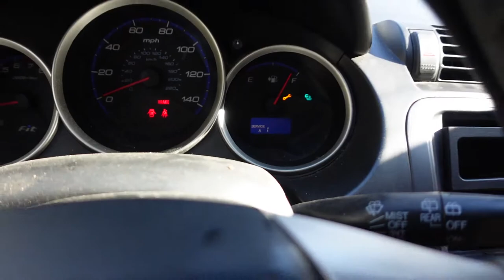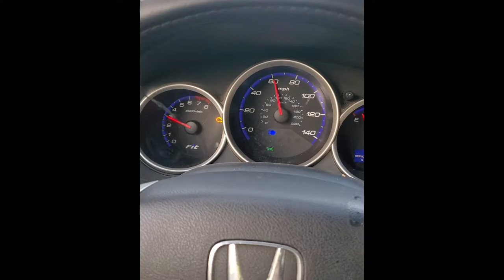I bought a new Racecar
So i went out & Picked up a new racecar / track car.
I bought it site unsean & the cheapest running Honda Fit within a few hundred miles.
she is going to need alot of love.

My gear ►
Sony SV -1
Gopro hero 7 black
Gopro 3.5 mic adapter
Rode compact mic
DJI Mavic pro